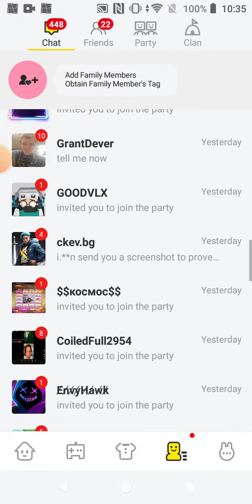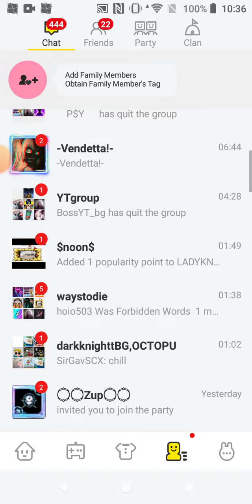BEAT MY CHAT NUMBER, WIN A PRIZE